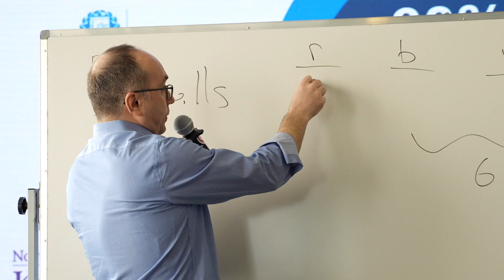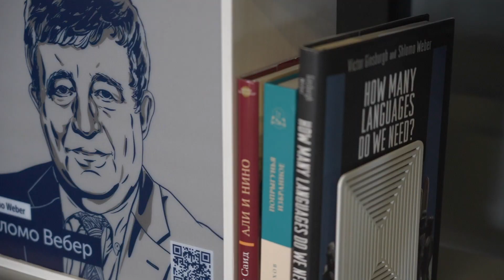День открытых дверей магистратуры РЭШ. Выпускники о РЭШ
Предлагаем вашему вниманию короткий репортаж про то, как прошел День открытых дверей магистратуры с отзывами выпускников. И приглашаем на следующий День открытых дверей - Совместного бакалавриата ВШЭ и РЭШ, который пройдет 9 апреля в 12 часов, подробности и регистрация по ссылке

День открытых дверей - это лучший способ лично познакомиться с РЭШ и ее людьми – преподавателями и сотрудниками, студентами и выпускниками, узнать и понять, какие возможности перед вами открываются в случае поступления сюда, почувствовать атмосферу, вдохновиться и наметить себе цели.